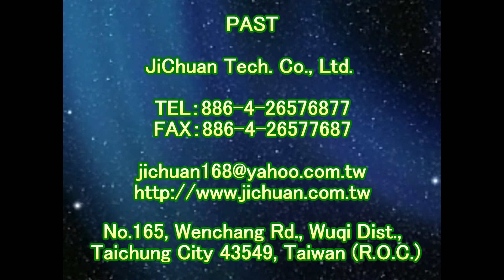P.A.S.T 1710 Community Driveway Metal Ditch Cover Ceramic Non slip Coating Construction